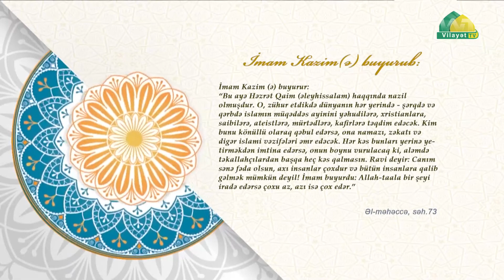Bəşarət 5. Məhdəviyyət ayələri -4 ( Bəqərə 83 ). Höccətül-İslam Firuz Yaşaroğlu.